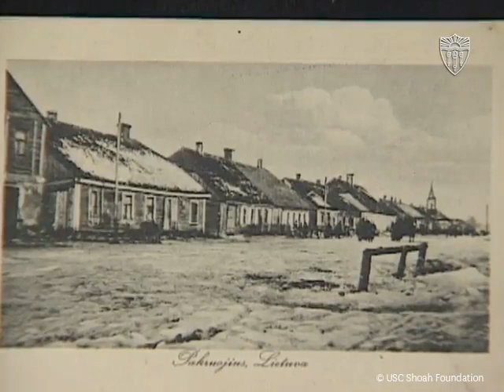Ruth Igdal Tape5